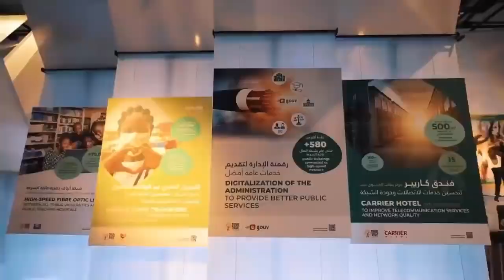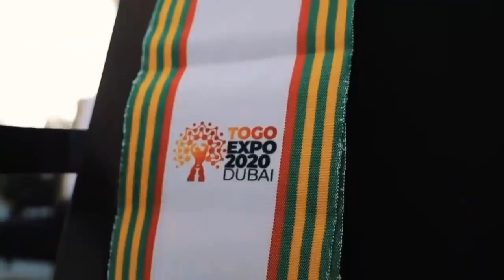La prestation des Fils du vent Toofan à Dubai expo 2020